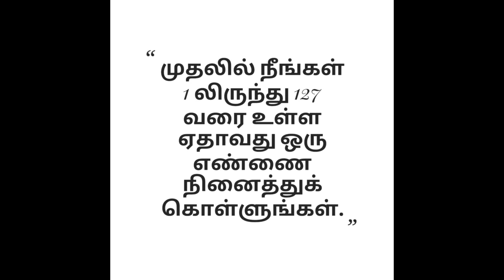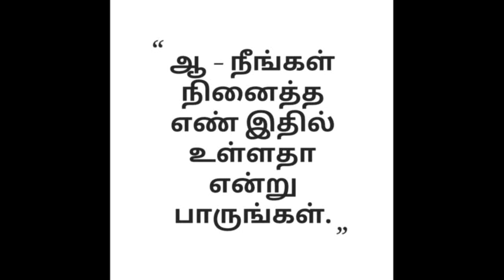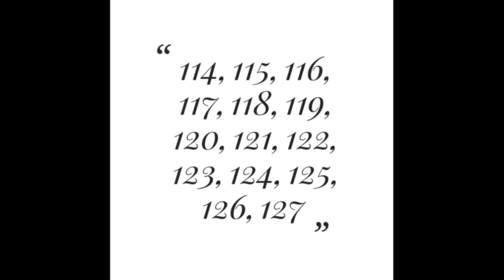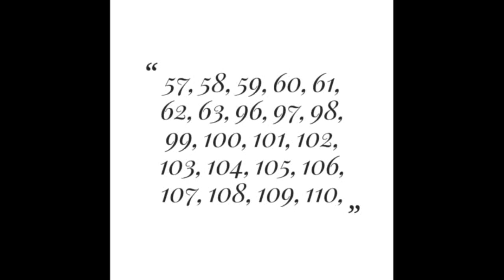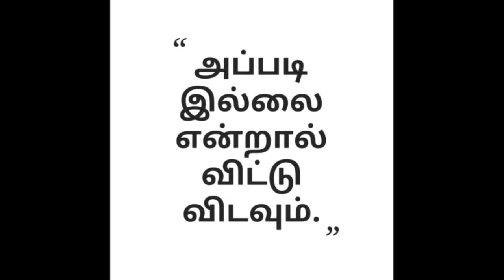நீங்கள் நினைத்த எண்ணை நீங்கள் சொல்லாமலே நான் சொல்கிறேன் எடுத்துகாட்டு தமிழ் விடியோ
எடுத்துக்காட்டாக:-
நீங்கள் ஆ, இ, ஈ, உ இல் நீங்கள் நினைத்த எண் இருந்தால் அதில் உள்ள எண்ணை கூட்டினால் நீங்கள் நினைத்த எண் கிடைக்கும்.
  2+4+8+16=30.